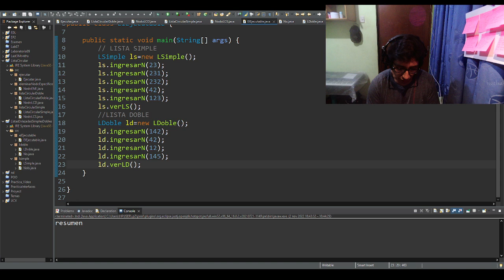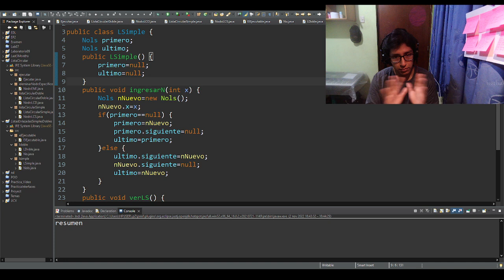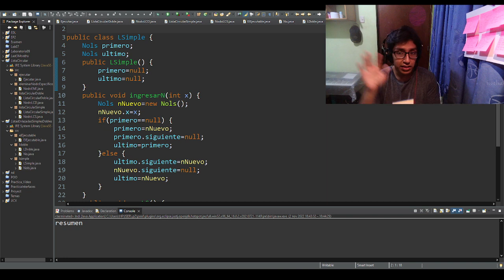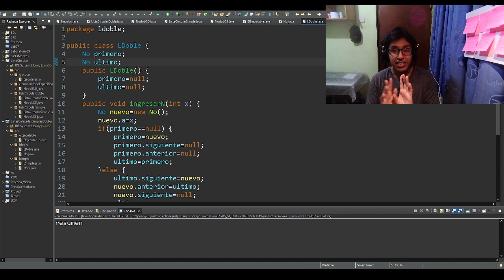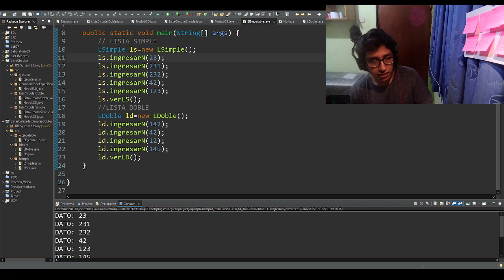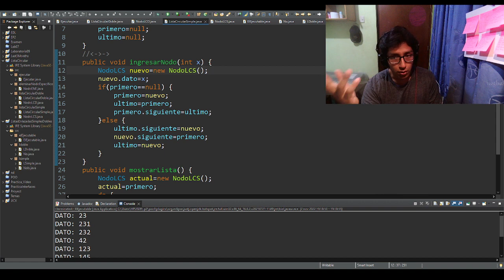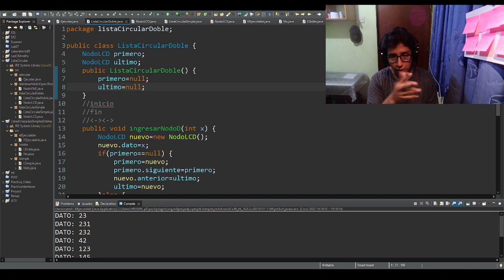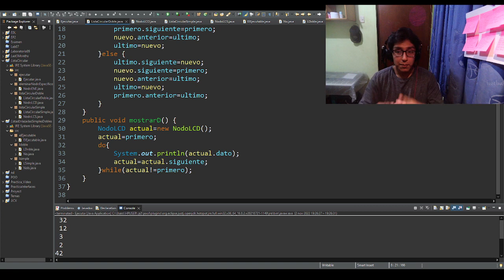Java Listas enlazadas simples y dobles, Listas circulares simples y dobles EXAMEN PARCIAL UCV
Una pequeña parte del examen de estructura de datos que decidi hacerlo en video~
Listas enlazadas simples y dobles 11:00
Listas circulares simples y dobles 19:00